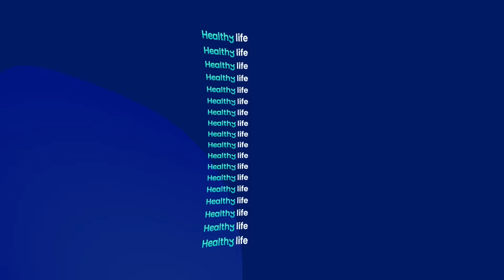Healthy Life [EP.36] นักกีฬาฟิตๆ ก็ฟุบได้ เพราะหัวใจไม่แข็งแรง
Health Addict อยากชวนทุกคนมาฟังเรื่องราวของการดูแลสุขภาพหัวใจกับ นพ.อนุสิทธิ์ ทัฬหสิริเวทย์ อายุรแพทย์หัวใจ รพ.หัวใจกรุงเทพ ว่าสำคัญมากแค่ไหน ไลฟ์สไตล์แบบไหนควรต้องระมัดระวังเป็นพิเศษ แล้วยิ่งเป็นนักกีฬาใครว่าจะแข็งแรงเสมอไปเรื่องของหัวใจเป็นสิ่งที่ไม่ควรละเลย

ติดตามฟังคุณหมอเล่าสาระความรู้ดีๆ แบบนี้ได้ใน Healthy Life วันพฤหัสบดี เวลา 18.00 น.